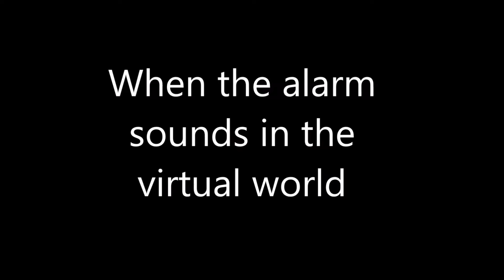SIMAF Promotional Video